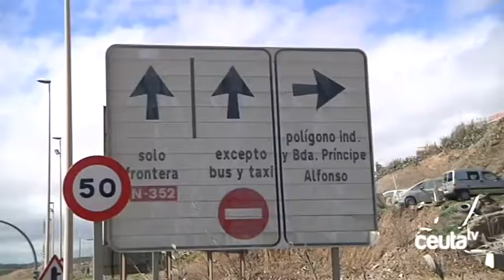El Tarajal II cerrará desde el mediodía de este jueves hasta el 17 de abril por la Semana Santa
El paso de mercancías del Tarajal II permanecerá cerrado desde el mediodía de este jueves y hasta el 17 de abril con motivo de la Semana Santa. Se trata de uno de los cierres habituales con motivo de las festividades anuales y tiene entre sus objetivos facilitar la llegada de turistas marroquíes durante este periodo.